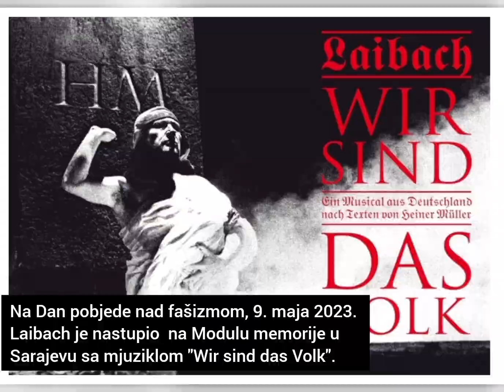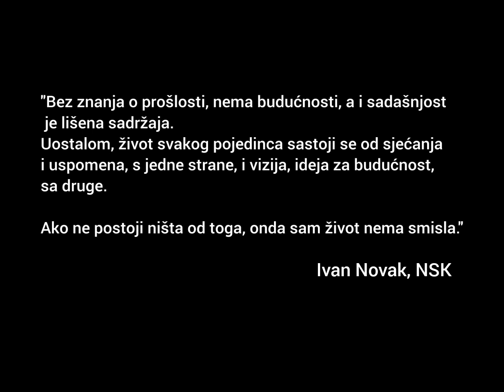Sarajevo: LAIBACH I WIR SIND DAS VOLK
Al Jazeera
Pogledajte priču u aplikaciji
POGLEDAJTE U APLIKACIJI
UŽIVO
Otvorite meni
KULTURA
Laibachu nagrada za doprinos očuvanju kulture sjećanja: Odbrana vrijednosti Evrope u Sarajevu
Program Modula Memorije je zaokružen gostovanjem kultne grupe simbolično na Dan pobjede nad fašizmom, koji se u Evropi obilježava i kao Dan Evrope.

Sjajnim nastupom Leibacha završeno 28. izdanje Modela Memorije (Modul memorije/Velija Hasanbegović)
10 May 2023
Ažurirano:
10 May 2023
05:34 PM (GMT+2)
Predstavom slovenske grupe Laibach, u Narodnom pozorištu Sarajevo zatvoreno je 28. izdanje Modula Memorije, koje je ove godine trajalo od početka aprila do 9. maja.

Program Modula Memorije je zaokružen gostovanjem kultne grupe simbolično na Dan pobjede nad fašizmom, koji se u Evropi obilježava i kao Dan Evrope. Publika je imala priliku uživati u istinskom muzičko-scenskom spektaklu u kojem su se umjetnici bavili svim onim temama i pitanjima koja Modul Memorije postavlja kroz svoje programe još od ratne 1995. godine, kada je i pokrenut kao program.
Kreševljaković je, podsjećajući na vezu Laibacha sa Sarajevom i na ono zbog čega su oni tolike godine relevantni ne samo kao umjetnici, već i kao intelektualci, istaknuo njihovu podršku građanima Sarajeva u najtežem ratnom periodu.

„U trenutku dok su građanke i građani Sarajeva, uprkos embargu, bili odlučni ne prekinuti svoju borbu protiv zla bez obzira što su ih agresori snajperima, granatama i bombama gađali u srce i u glavu, pokušavajući da nam razvuku mozak ili da nas, kako to upravo Peter Mlakar reče 1995. godine na istom ovom mjestu, „pretvore u zombije“. Laibach je bio među onim rijetkim koji su prepoznali važnost te borbe i važnost dolaska u grad pod opsadom“, naveo je Kreševljaković.

Podsjetio je da su oni na dan potpisivanja Dejtonskog sporazuma baš u Narodnom pozorištu Sarajevo proglasili državu NSK te održali nezaboravni koncert.

Po završetku predstave Nihad Kreševljaković, direktor JU MES-a, zvanično je dodijelio Nagradu za doprinos očuvanju kulture sjećanja ovogodišnjim laureatima, koju je preuzeo Peter Mlakar.
„Unatoč svom ludilu koje je Dayton donio, postoje i dvije lijepe stvari vezane za taj datum, a to su: da je to bila najava dolaska mira i prestanak krvoprolića, te taj Laibachov koncert u Sarajevu. Zbog toga, danas, 9. maja, kada obilježavamo, možda ne pobjedu nad fašizmom, ali definitivno našu odlučnost da se zauvijek borimo protiv zla fašizma u svim njegovim oblicima, želim u ime programa Modul Memorije zahvaliti vam se što tada, 90-tih godina, niste bili nijemi evropski posmatrači koji su samo gledali šta se ovdje događa“, kazao je.

Kreševljaković je članovima Laibacha zahvalio što su, kako je kazao, čuli poziv u pomoć i što su došli da skupa s građankama i građanima Sarajeva brane istinske vrijednosti demokracije i istinske vrijednosti Evrope kao prostora koji slavi različitost kao svoje najveće bogatstvo.

„Hvala vam što ste se u ključnom trenutku evropske historije identificirali sa nama i odlučili da svi skupa budemo ljudi“, naveo je direktor MES-a.

Ivan Mlakar, jedan od članova grupe Laibach, koji je u Sarajevu bio te 1995. godine i nastupao sa Laibachom u Narodnom pozorištu zahvalio je na nagradi, kazavši da ona predstavlja čast, te je kao i prije skoro trideset godina, sa istog mjesta Sarajevu poslao poruku da treba nastaviti svoju borbu protiv zla i ostati na ispravnoj strani.

Nagrada za doprinos očuvanju kulture sjećanja dodjeljuje se u okviru Modula Memorije od 2018. godine. Prethodni dobitnici su fotografi: Ron Haviv, Milomir Kovačević Strašni, Paul Lowe, redateljica Jasmila Žbanić i Fondacija Karim Zaimović.

IZVOR: AL JAZEERA I AGENCIJE